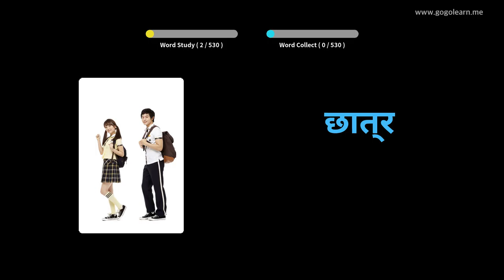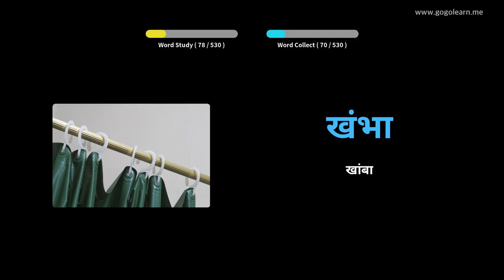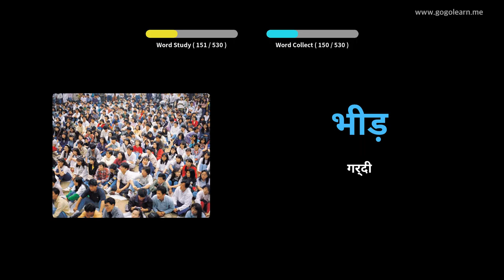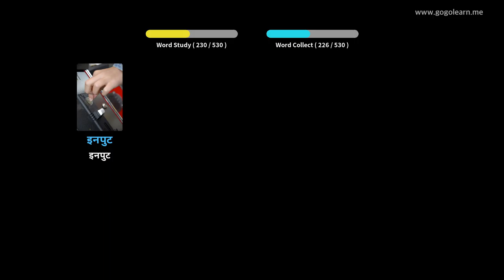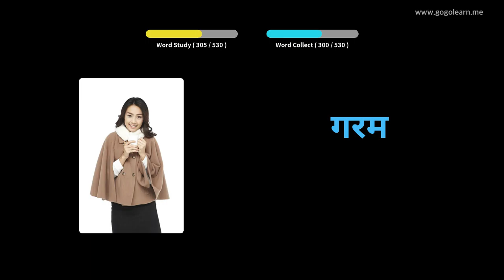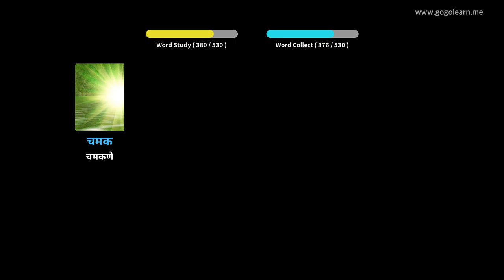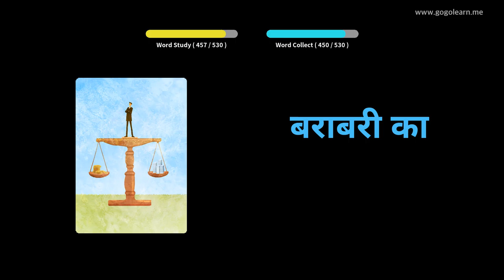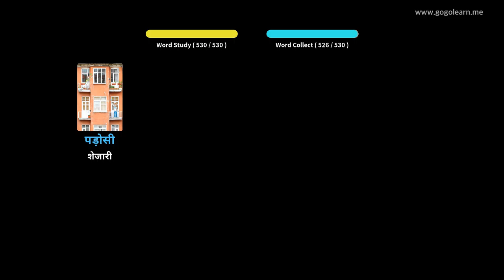हिंदी शब्दसंग्रह मूलभूत माध्यमिक विद्यालय | Golearn